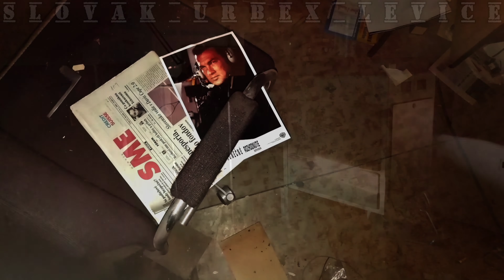KINO URBAN EXPLORATION 🎞️ SLOVAK URBEX LEVICE.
Väčšina ľudí pozná pravú filmovú atmosféru, ktorá ich sprevádza v kine. Pevne sedíte v kresle a čakáte ako dopadne vaša filmová premiéra. Kino je miestom zábavy a nových zážitkov. Všetko v živote má svoj význam a následný koniec. Kinosála rozdáva úsmevy inokedy slzy, kým nepríde jej posledné predstavenie a neupadne do spomienok prachu.